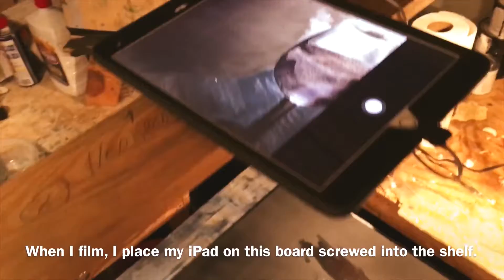How to Set Up a Studio: Preparing to Paint with Oils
This video shows you the materials I use to paint with oils and has a brush-cleaning demonstration.  I think it's important to show you don't have to spend a fortune to enjoy a painting hobby.  I know a lot of people get intimidated by the idea of starting to paint, so keep in mind that what is in this video has been collected over two years.  All you need to start is a canvas, some basic colors, some brushes, plastic plates or an old tray for mixing, and some thinner.  That's how I started.  Enjoy!